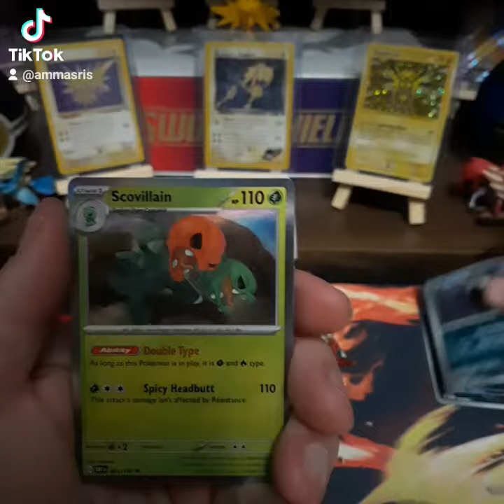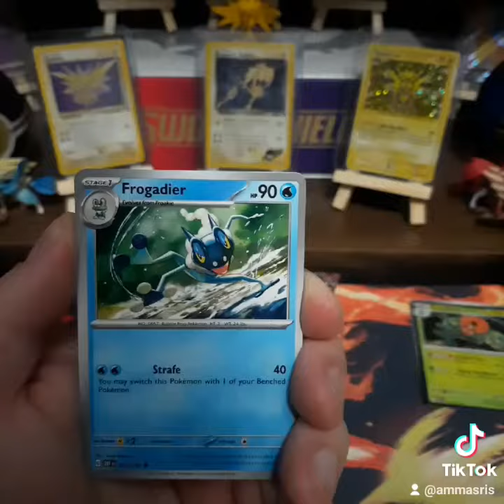Pokemon Episode 157846228492y7482 : why do I do this to myself 😂